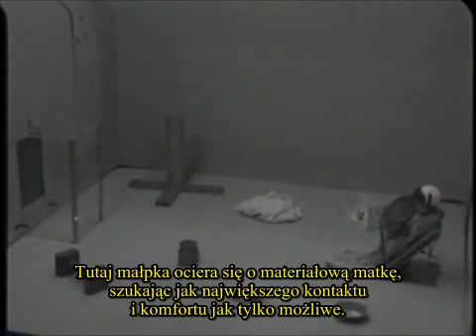Badania H. Harlowa dotyczące zależności u małp - napisy PL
Harlow's Studies on Dependency in Monkeys